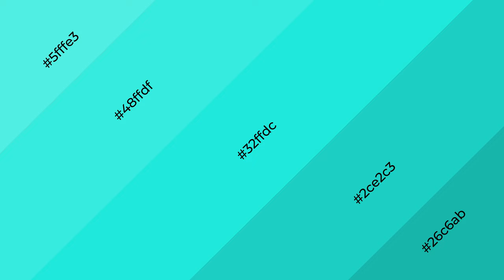Shades & Tints of Aurichalcite color 32ffdc A Cool Blue color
Shades of Aurichalcite color 32ffdc Cool Shades of Aurichalcite color with Blue hue for your project!

Shades
Hex 2ce2c3

Tints
Hex 48ffdf

Aurichalcite is a cool color, and it emits calming, serene, soothing, refreshing, spacious, unwinding, peace and relaxed emotions. Cool colors are like water, ice, sky, grass, soft and snow. You can see them used in baby products.